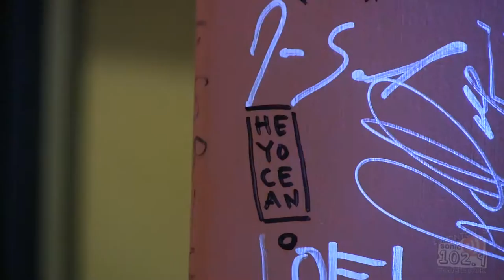Hey Ocean! SONiC Session "Change"